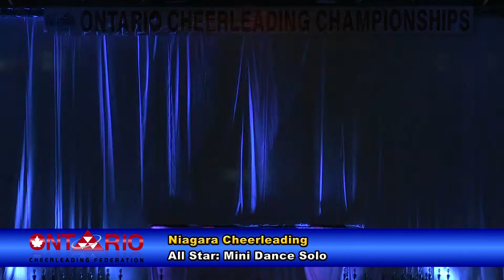OCF Provincials 2013: Niagara Cheerleading - AS MN DN SO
OCF Provincials February 23, 2013
Niagara Cheerleading - All Star Mini Dance Solo